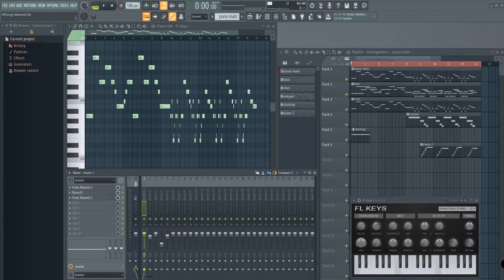The Oracle | 99 Songs | Piano Version | FL Studio | MPK Mini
Keyboard and Arranged by
Maneesh Mohan

Original Composer: A R Rahman

(Inspired work)